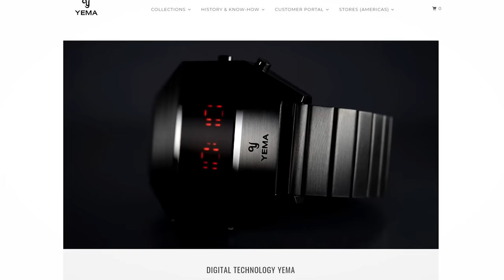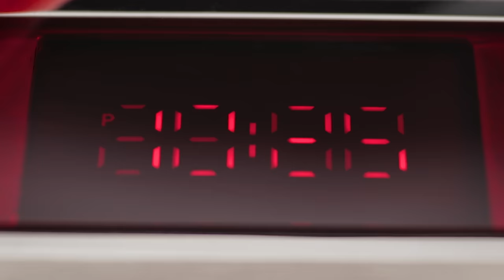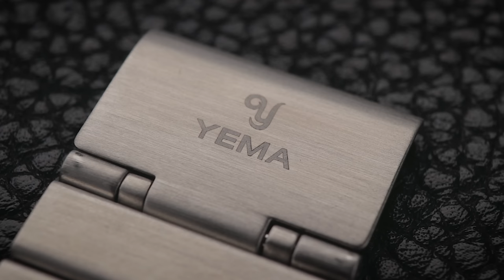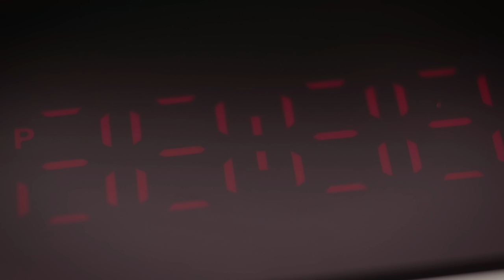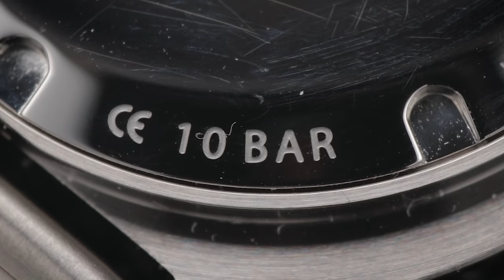Cyberpunk On Your Wrist – The Incredibly Cool Yema LED!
Are Yema watches any good? Well, in this Yema LED watch review, I take a look at the reissue of a 1970s classic, to answer that question. This Yema LED Review will cover all aspects of the watch including the quality, construction, functionality and whether you should buy one. This is the Cyberpunk watch!

Resonance by HOME. Taken from Oydssey via Midwest Collective

Ben's Watch Club is a participant in the Amazon Services LLC Associates Program, an affiliate advertising program designed to provide a means for sites to earn advertising fees by advertising and linking to Amazon.com and affiliated sites.

Ben's Watch Club tends to cover affordable watches like Seiko, Timex, Casio, Citizen, MVMT, Vincero, Bulova, Orient, Hamilton, and more. We rarely feature luxury watches like Rolex, Patek Philippe, Breitling, Tag Heuer, Tudor, Grand Seiko, Cartier, Omega, Audemars Piguet, or Hublot due to their price.